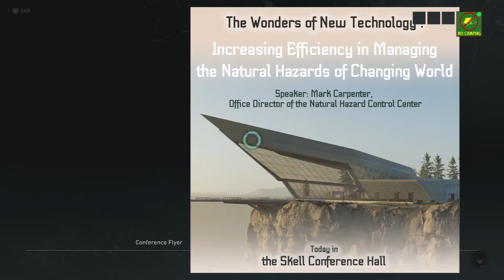EXTREME DIFFICULTY Tom Clancy's Ghostrecon BreakPoint.Show me the way Carl Chisum mission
Carl chisun second mission show me the way extreme difficulty level